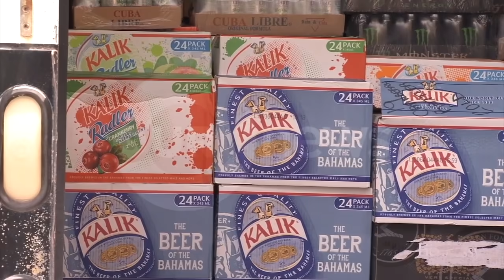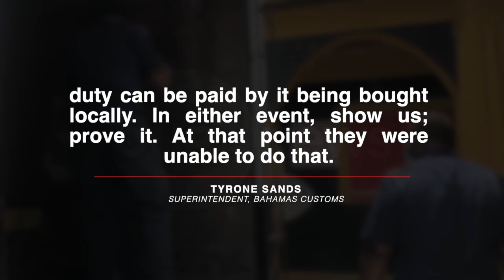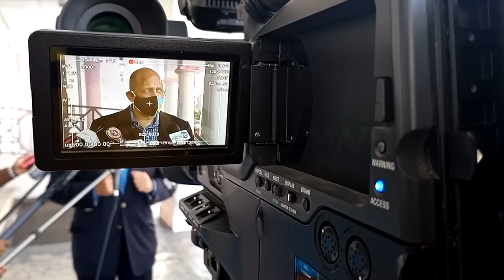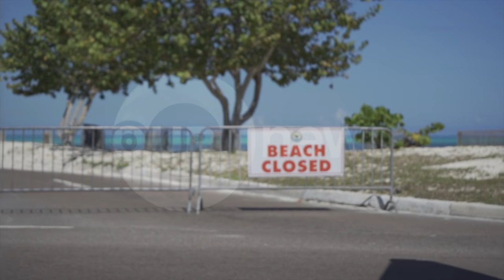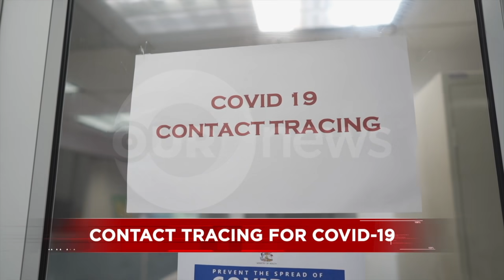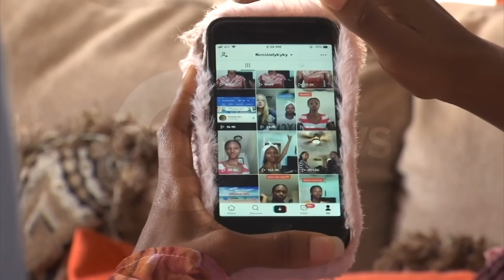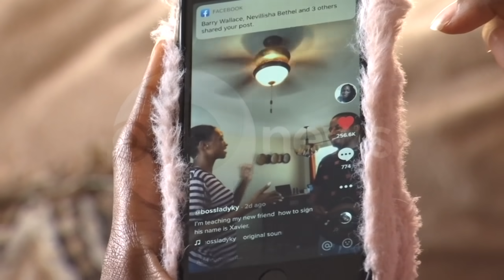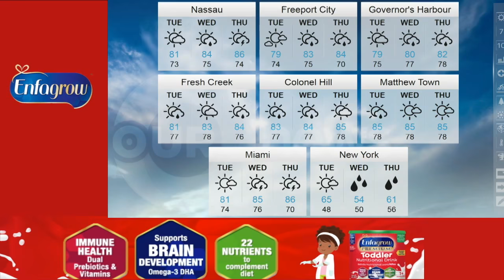730PM NEWS APRIL 28TH 2020